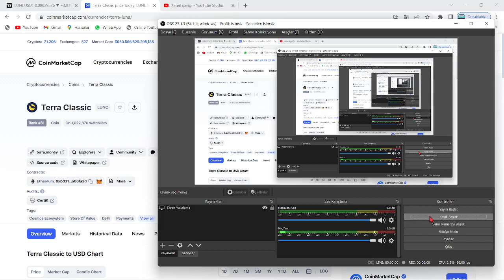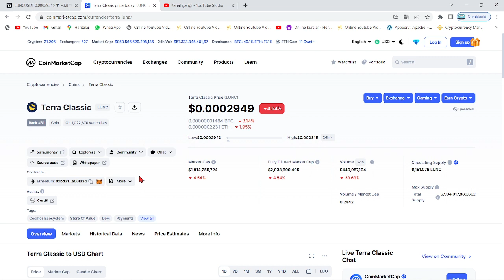TERRA LUNA ACİL!🚀"LUNC COİN'DE V22 YÜKSELTMESİ, DÜZENSİZ YÜKSELİŞLERE SEBEBİYET VERİYOR!"🔥LUNC V22!🚀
Bu videomuzda kripto borsalarında oldukça popüler bir coin olan Luna(Terra Luna) coin'i inceledik. Sürekli bir artış sağlayan ve stake, elde tutma oranı en büyük coinlerden olan Luna'nın teknik analizini gerçekleştirdik. Luna coin'in destek ve direnç noktalarını belirterek kısa, orta ve uzun vade hedeflerinden söz ettik. Luna alım ve satım noktalarını belirleyerek, hangi noktadan almalıyız? Gibi sorulara yanıt olmaya çalıştık. Luna, an itibariyle 0.02 dolar fiyatlarına kadar günler içinde tarihi bir geri çekilme yaptı. Son gelişmelerle birlikte luna binance tarafından delist edildi iddiaları ve Luna'daki arz artışı hakkında konuştuk. Son gelişmelerle birlikte Luna önce tamamen Binance tarafında delist edildi ve hemen akşamına yeniden listeleyeceklerini duyurdular. Ayrıca anlık olarak Terra ağı durdurulmuş durumda. Son gelişmelerle birlikte ünlü kripto borsası FTX ve crypto.com bugün saat 19.45'de terra luna'yı delist edeceklerini belirttiler. Son dakika gelişmeleriyle birlikte terra luna'nın tamamenn kapatılması ve ethereum ceo'su vitalik buterin'in luna çağrısı hakkında konuştuk. Terra Luna ekosistemi çatallamaya gidiyor ve eski luna luna classic olarak devam etmek şartıyla yerine yeni bir ekosistem ve yeni bir coin geliyor. Son gelişmelerle birlikte Terra Ceo'su Do KWon, Güney kore meclisine çağrıldı. Brandt'den şaşırtan bir luna yorumu geldi ve çatallama konusunda kuruldan red bekleniyor. Son gelişmelerle birlikte Coinbase, WLUNA ve USDT'yi 27 MAyıs 12.00 tarihinde işlemlerini durduracağını açıkladı. Son gelişmelerle birlikte terra 2.0 ve çatallam konusunda 7 gün sürecek oylama başladı. Do-kwon'un terralabs'ı çöküşten günler önce feshi, biliyor muydu sorusunu akıllara getiriyor. Bu videoda yatırım tavsiyesi verilmemiştir. Güney kore tarafından Do Kwon'a 79 milyon dolar ceza kesildi ve hali hazırda the moon, twitter'dan 7 trilyon arzla 1 dolar mümkün mü? tweetini atarak Cz gibi yakım istediğini belirtti. Son gelişmelerle beraber do-kwon terra 2.0'da şaşırtan bir değişime gitti ve 3 büyük borsa olan upbit, bithumb ve coinone'dan luna'ya delist kararı çıktı. Son dakika haberiyle beraber do kwon, luna'da yakım yapılmayacağını belirtti. 22 MAyıs itibariyle Cz, redditte soru cevap etkinliği yaptı ve sorularda luna da vardı. Luna'da son dakika haberiyle MEXC borsası luna yakmak için oylama başlattı. Oylama twitter'da sürüyor. Güney kore yaptırımlarıyla Upbit, Hotbit ve coinone dahil 5 kore borsası tazminat ödeyecek gibi duruyor. Ayrıca kore polisi luna vakfının para zimmetlediği iddiasıyla fonlarının durdurulmasını talep etti. Do Kwon, twitter'da yaptığı paylaşımla Terra 2.0 için inşa edilen phoenix finance borsasını duyurdu. 25 mayıs tarihi itibariyle Binance topluluğa uyacağız tweet'i ile lunayı listeleyeceğini ima etti. Bybit de yarın 09.00'da(26 mayıs) Luna'yı lunc olarak değiştirecek ve terra 2.0 an itibariyle geliyor. Binance, 31 MAyıs saat 11.34'te luna v2 listeleyecek. Eski luna(Lunc) an itibariyle Binance'da listelendi ve fiyatı günlük zirvelerde. Alım satıma 12.30'da açılacak. Son gelişmelerle fatman bir stablecoin sürüleceğini iddia etti. Son gelişmelerle birlikte ustc stablecoin'i arzının %10u tek seferde yakıldı.